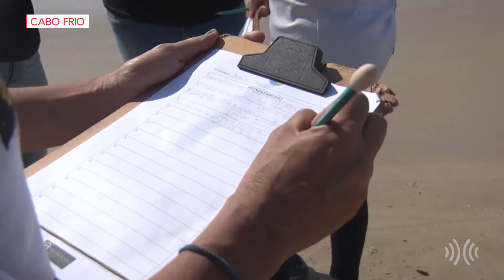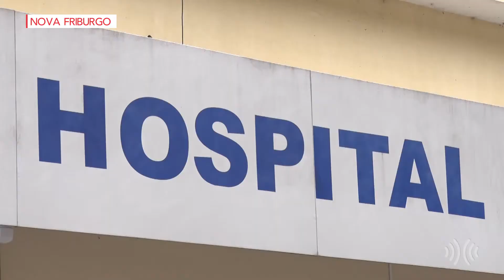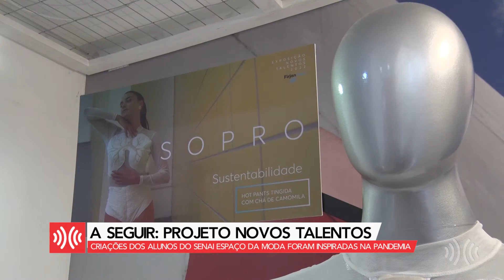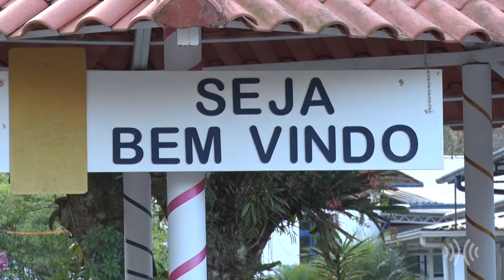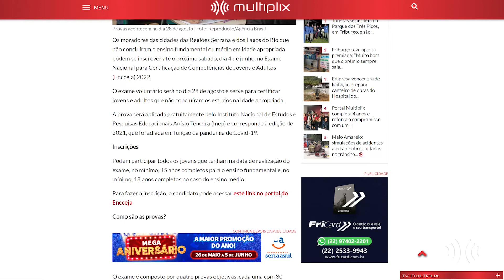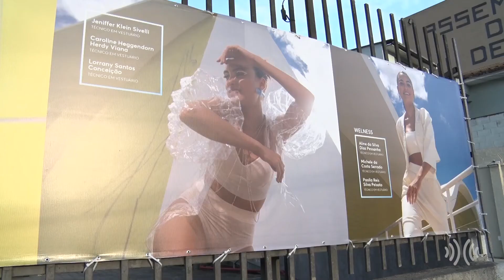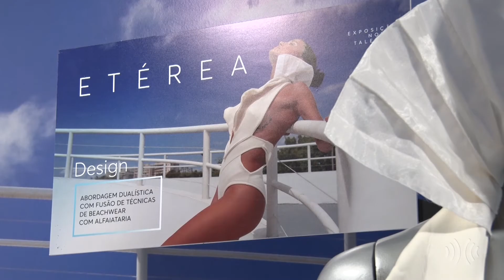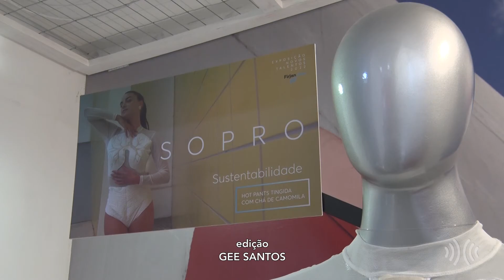Multiplix Notícias - Noite | Íntegra 01/06/2022